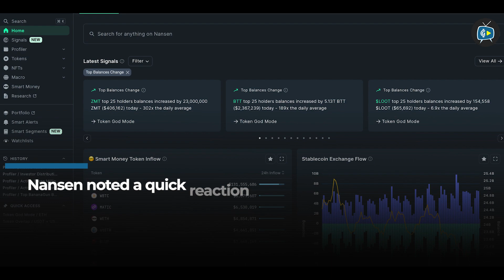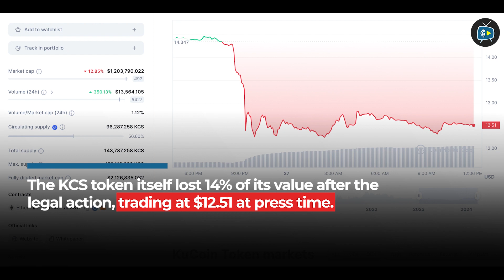Crypto News: KuCoin faces $200Mln Wiithdrawals after DOJ charges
KuCoin faces $200M withdrawals after DOJ charges, raising concerns over asset security and regulatory compliance.

KuCoin sees $200M flee after DOJ anti-money laundering charges. KuCoin's KCS token drops 14% post-DOJ indictment. Users rush to withdraw $208M from KuCoin amid legal woes.